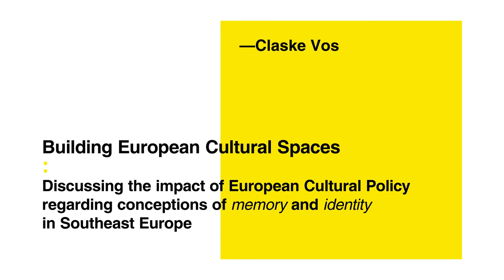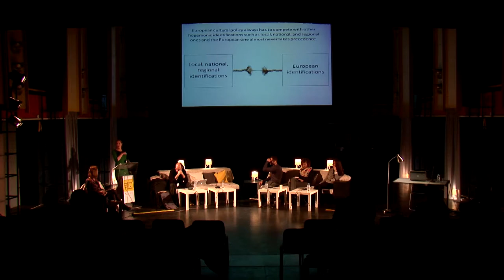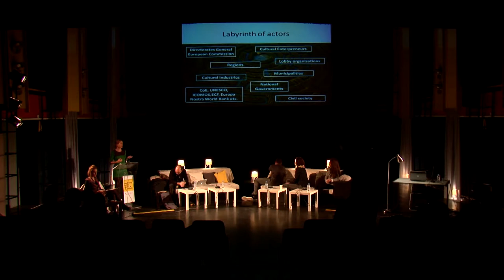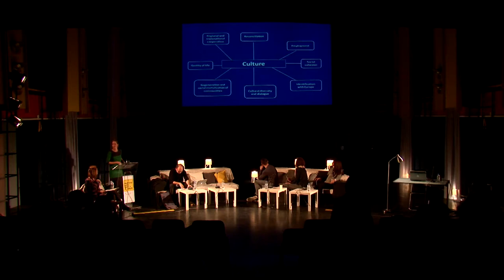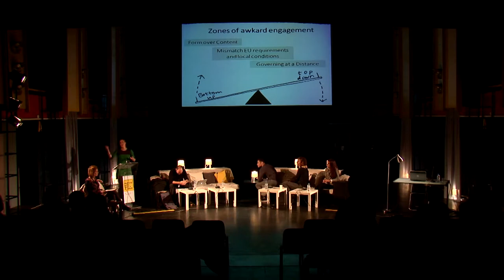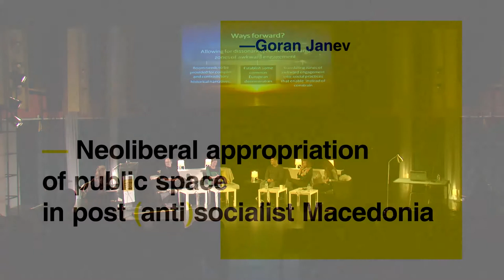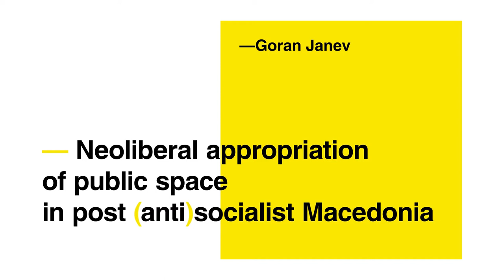Modelling Public Space(s) in Culture - Day 2, session 3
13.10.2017 - THEME 2: Public Spaces and Their Dissonance – Using, Reusing or Abusing?
Moderator: Milica Božić Marojević
Participants:
Nataša Bodrožić, Motel Trogir;
Ljiljana Rogac Mijatovic, Conceiving Cartography of Public Space and Memory;
Claske Vos, Building European Cultural Spaces: Discussing the Impact of European Cultural Policy Regarding Conceptions of Memory and Identity in Southeast Europe:
Danilo Prnjat, Dodatno Dopunska Nastava / Houses of Culture Past and Future
Goran Janev, Neoliberal Appropriation of Public Space in Post(anti)socialist Macedonia